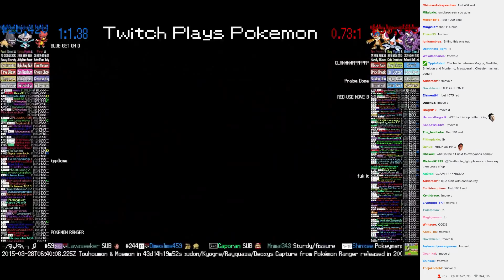Twitch Plays Pokémon Battle Revolution - Match #8662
Twitch Plays Pokémon Battle Revolution (w/ Twitch Chat &amp; Vietnamese/Crystal)
Match #8662 [Blue: Magby, Meditite, Shieldon] vs [Red: Monferno, Masquerain, Cloyster]